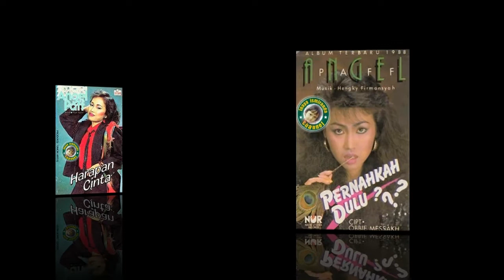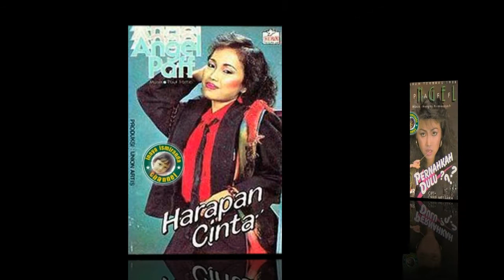Angel Paff ~ kau panggil namaku